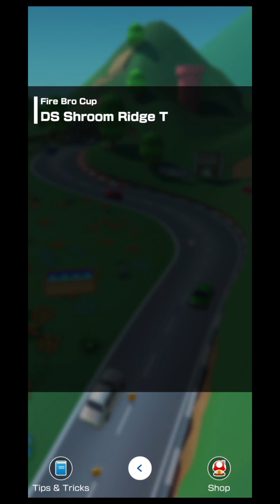Mario Kart Tour | Mii Tour : Mobile Gameplay Walkthrough °Fire Bro Cup° | Episode 18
Mario Kart Tour | Mii Tour Mobile gameplay | Version 2.13.0
Hello! welcome to ~ Gaming with V ~ feel free to JOIN the /V ARMY/ Like👍, leave a Comment💭& don't forget to hit that🔔Notification please!!

Today's video is the 18th episode of Mario Kart 🏎Tour of the Mii Tour in the Fire Bro Cup. Starting with 3 levels {Donut Plains 1- Mushroom Bridge R/T - Shroom Ridge T} & {Ring Race challenge} .

Mario Kart Tour is a racing mobile game that takes you on a World Tour as you race with many Characters/Drivers around courses inspired by both real-world cities and classic Mario Kart tracks. Race at different course speeds such as {50cc - 100cc - 150cc - 200cc} . With just one finger you can STEER, DRIFT & THROW items forwards or/and backwards at your enemies. You can earn Grand Stars by racing, firing off the Gold pipe or completing challenges to collect more KARTS, DRIVERS, GLIDERS & BADGES. An addition to that race in Multiplayer mode against up to seven players (friends & people around the world) to get a high score and increase your online rank in the leaderboard ship to earn prizes!!

*ABOUT CHANNEL*
- Mobile & Nintendo switch gameplays
- 1 episode per day
- Check my about section on my channel to see all games that will be presented on my channel

*ABOUT GAME*
Name :  Mario Kart Tour (free)
Platforms :  iOS & Android
Publisher : Nintendo
Developer : Nintendo EPD & DeNA CO., Ltd.